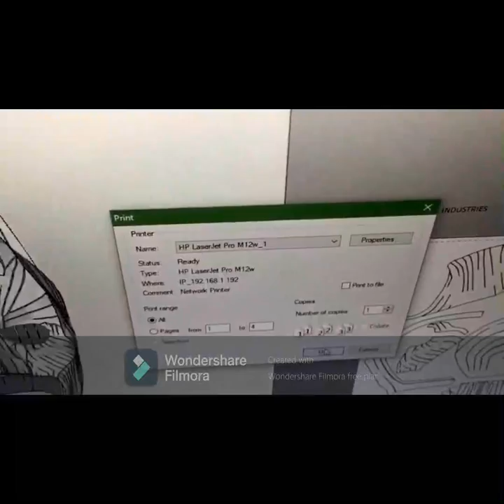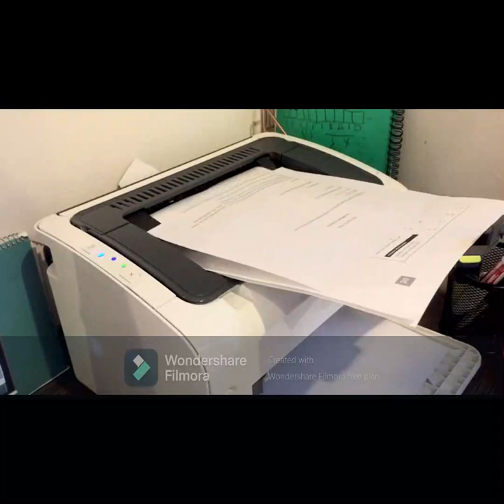How to make a batman helmet- using cardboard only!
🔨🔧tools and produced (🇺🇸🇺🇸):
hot glue gun

🎥CAMERA SETUP🎥 :
CANON POWERSHOT A550
MONOPOD
RINGLIGHT
CHAPTERS

⚠️⚠️WARNING !! ⚠️⚠️ :  PLEASE DON'T COPY WRITE ANYTHING FROM THIS VIDEO OR IF YOU WANT TO  DO THIS tutorial  AND MAKE A VIDEO AND SHARE IT ON YOUTUBE, DON'T FORGET TO TAG ME.
💖THANKS💖